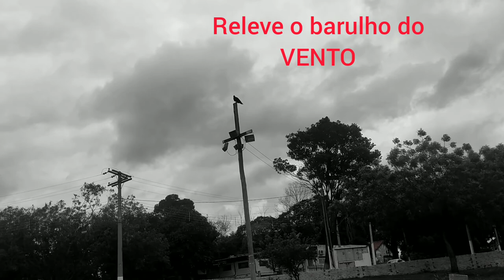VENTANIA, CHUVA FORTE EM ITAPURA E UMA TARDE NA PRAINHA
Olá meus amores mais um vídeo no canal e gente quis compartilhar com vocês uma tempestade chegou sábado aqui em itapura SP deu muito medo ficamos assustado mas graças a Deus não aconteceu nada de grave espero que  curtem cometem e se inscrevam no canal bjs fica com Deus e até o próximo vídeo ❤️🙌